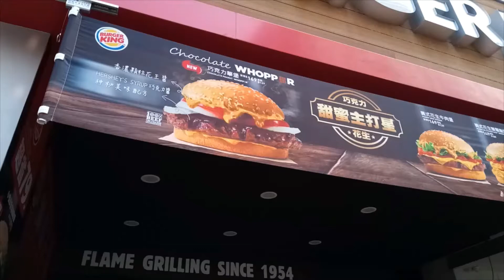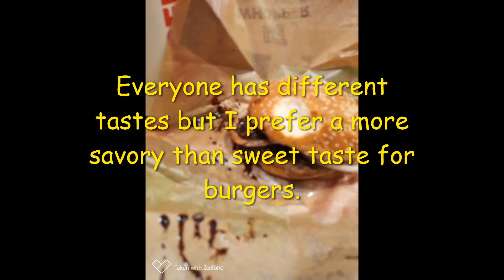Chocolate Whopper at Burger King台灣漢堡王 Kaohusing TAIWAN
Chocolate Whopper at Burger King ( 台灣漢堡王)  Kaohusing TAIWAN, see my review at the end of the video.